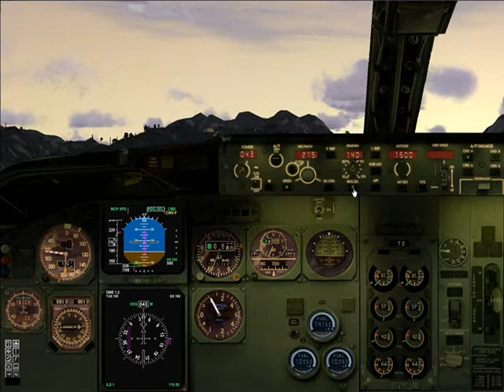737-500.phnl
Practice PHNL APP